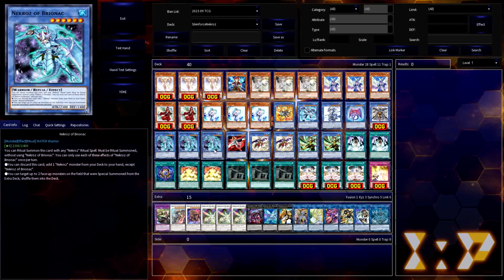CDP: Silenforc Nekroz, with a Digital Bug? ft. PHNI Support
Give the voiceless some skin in the game.

Welcome to my next CDP featuring Ritual Summoning, and this time we're bringing back two Ritual Themes that work together quite well in forcing a simplified gamestate. If you missed my initial profile on a pure take on the Silenforc archetype, be sure to check that out

Anyways, the Silenforc archetype consists of a Skull Guardian retrain, but ultimately revolves around Ritual Summoning a LIGHT Warrior or Dragon monsters. Led by Skull Guardian, the Silenforcing Protector, this theme boasts a 4100 ATK threat that can negate the activation of an opponent's card or effect each turn, as long as you control Novox, the Silenforcer Disciple. It's quite easy to get Novox on the field though, as she will Special Summon herself back from the GY whenever any LIGHT Warrior or Dragon Ritual Monster is Special Summoned. As you'll see in the replays, I particularly like triggering her via the effect of Dyna Mondo! The other key part of Novox is that she will place a Silenforc Continuous S/T on your field when summoned, either Silenforcing Barrier to add protection to LIGHT monsters and additional consistency, or Silenforcing Authority for recovery and consistency or to destroy cards on the field. Either way, you have plenty of tools just within this small archetype to enact your will upon the game.

Now that we've covered the new archetype, let's talk about the dominant Ritual theme of the past, the Nekroz. This archetype consists of WATER Ritual monsters that are themed around other iconic monsters from the Duel Terminal lore. The primary boss of the theme is Nekroz of Trishula, who banishes a card from your opponent's hand, field, and GY upon Ritual Summon. Since its heyday, they've also received Nekroz of Areadbhair, a Level 10 Ritual that can tribute a monster to negate the activation of a monster effect, adding to the disruption that this strategy offers. Oh, and did I mention that the Nekroz have Dragon and Warrior Ritual Monsters, which inherently work well with the Silenforc support?

To close us out, there's one other cool thing I want to highlight, and that's the glue that holds any Ritual strategy together - Herald of the Arc Light. Sure, Nekroz have always abused its status as a Level 4 with Nekroz Kaleidoscope, as this Ritual Spell can send it directly from the Extra Deck to the GY to Ritual Summon Nekroz of Unicore. But what makes it work even better in today's build is that Nekroz of Brionac and Diviner of the Herald can both easily become Level 6. This will allow you to Xyz Summon Inzektor Exa-Beetle, which equips a Herald of the Arc Light back from the GY for yet another Ritual search when you Xyz Summon Digital Bug Rhinosebus on top of Exa. And if you aren't familiar with Rhinosebus, that's yet another disruption to add to your endboard, able to detach a material to destroy the faceup monster(s) your opponent controls with the highest DEF (all, if tied)! That about wraps up today's profile inspired by the Nekroz/Silenforc builds that have started popping up in the OCG, so I hope this can inspire you to try the deck out yourself when it releases with PHNI!